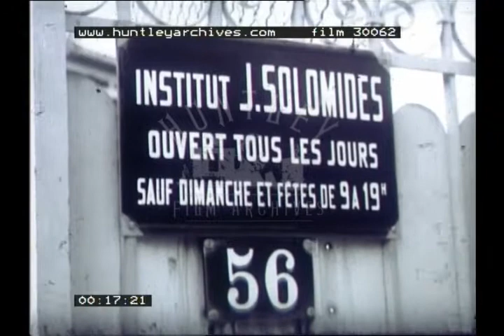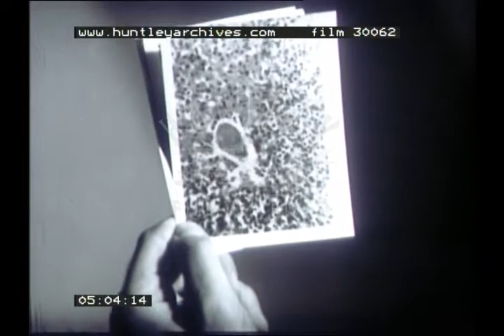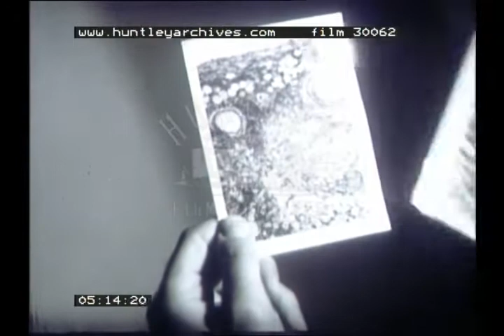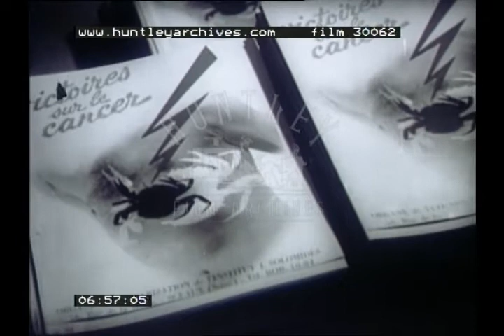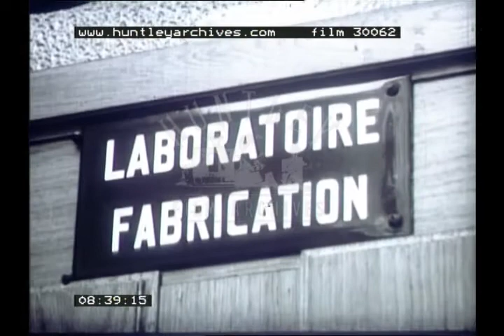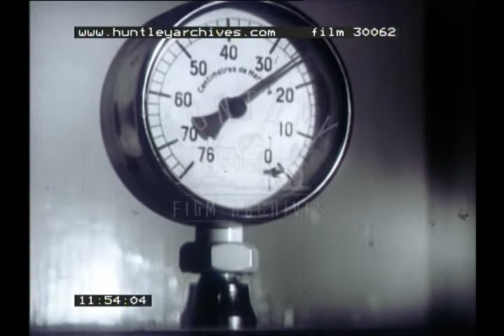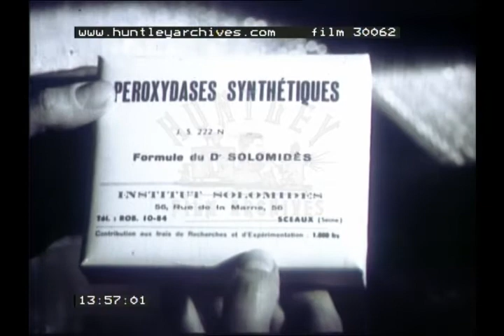Medical Work, 1950s - Film 30062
The medical fight against cancer 1950's

Laboratory work, rabbits in hutches.  Use of microscopes.  Photographs of cancer cells.  Checking papers on the subject.  X-rays of chest and cavities and of head.  Scientist wearing white coat mixes liquids.  He pours liquids from flask to flask with funnel.  Gauge rising from 25 to 30.  olea cream.  Synthetic peroxydases suppositories in a box.  Doctor using a telephone.  Pan of Paris skyline to a long shot of the Eiffel Tower, France.